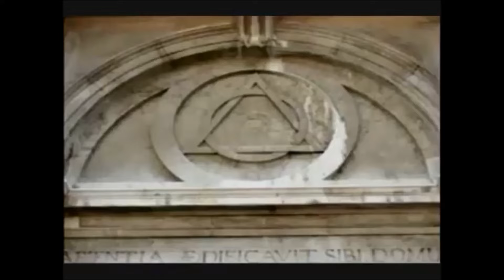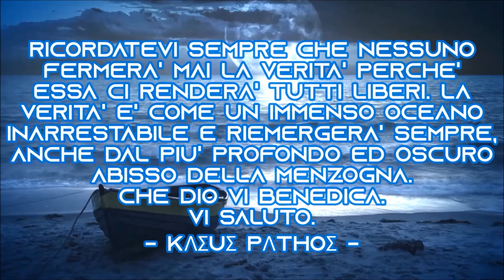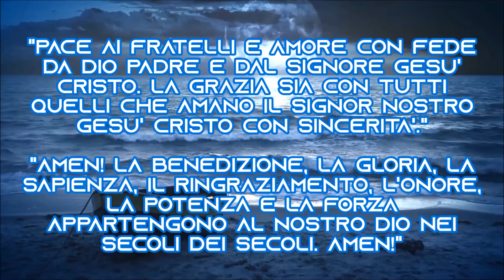Architettura Massonica ed Occulta — Masonic and Occult Architecture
○ Video realizzato da Kasus Pathos. Il download di tutti i miei video è sul mio blog linkato nel canale, anche dei video censurati e non presenti su questo canale.

● Kasus Pathos Archive è un canale archivio che raccoglie tutti i video di Kasus Pathos.
Questo è il mio lavoro e la mia storia su YouTube.
Dare sempre il massimo, senza niente in cambio.
«Conoscerete la verità e la verità vi farà liberi.»
Addio.

   — KΛΣUΣ PΛTHOΣ —

“Il fiore perfetto è una cosa rara. Se si trascorresse la vita a cercarne uno, non sarebbe una vita sprecata.”

“Al Re dei secoli incorruttibile, invisibile e unico Dio, onore e gloria nei secoli dei secoli. Amen!”

○ Video senza alcuno scopo di lucro. Il mio canale è senza monetizzazione.
○ This is a no profit video. I don't monetize with my channel.

Such material is made available to advance understanding of: ecological; political; human rights; economic; democracy; scientific; moral; ethical; social justice issues; etc. It is believed that this constitutes a 'fair use' of any such copyrighted material as provided for in section 107 of the US Copyright Law.”

Terra piatta
   Flat Earth
      Terra plana
         Terre plate
            Flache Erde
            TERRA PIATTA
         FLAT EARTH
      TERRA PLANA
   TERRE PLATE
FLACHE ERDE

KASUS PATHOS ARCHIVE
NO-PROFIT
VERITÀ
BIBBIA
YESHUA
CRISTIANESIMO
NOTIZIE
INFORMAZIONE

～ Post equitem sedet atra cura ～
   ～ Ho un tornado nel mio cuore; ho un oceano nella mia anima ～